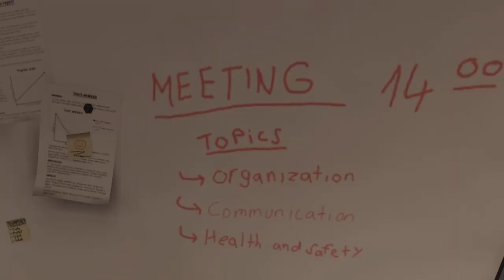PAVLOV VR TTT ON PSVR2 |THINK FAST CHUCKLENUTS